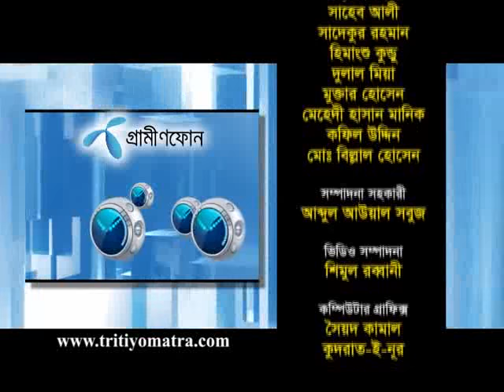Shamsuzzaman Dudu, Zarin Kashfi Eva and Prova Morsheda Zaman - Tritiyo Matra Episode 4433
Eid Special: Shamsuzzaman Dudu, Former MP & Adviser to the BNP Chairperson and his two daughter Zarin Kashfi Eva & Prova Morsheda Zaman participates in episode 4433 of Tritiyo Matra on 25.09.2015